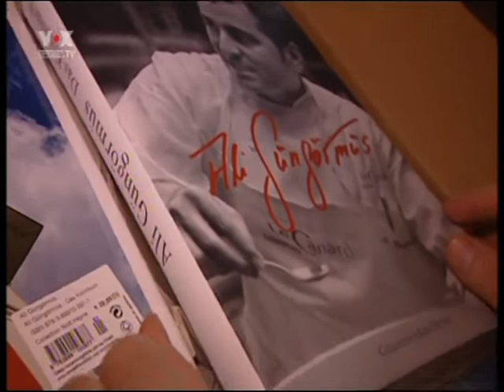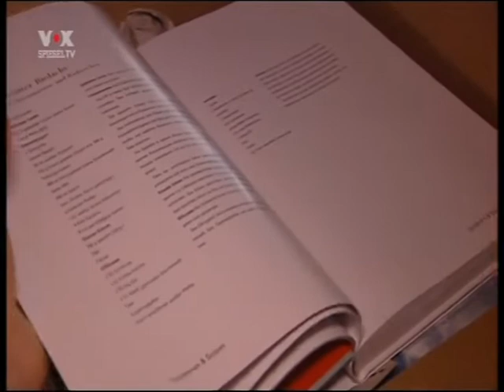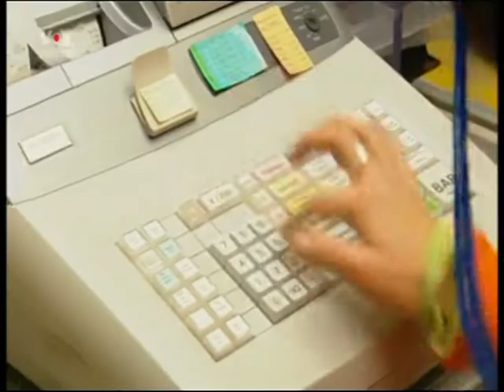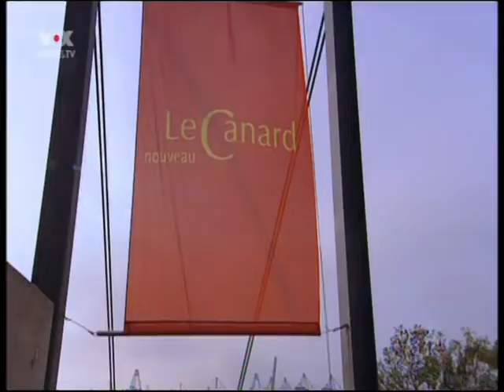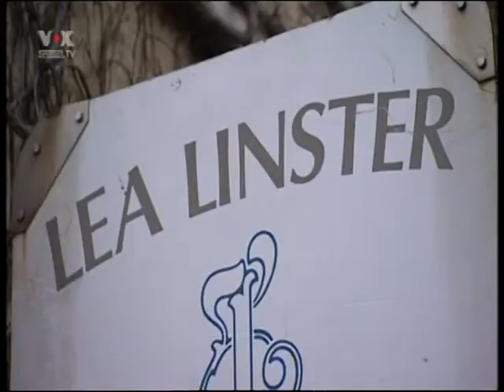Jenseits von Herd und Hummer Teil 1 von 8